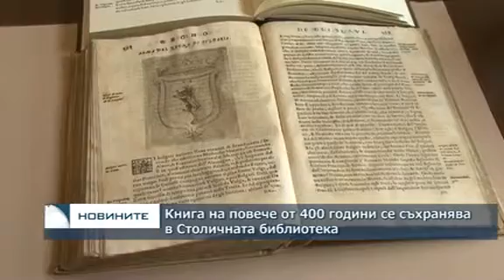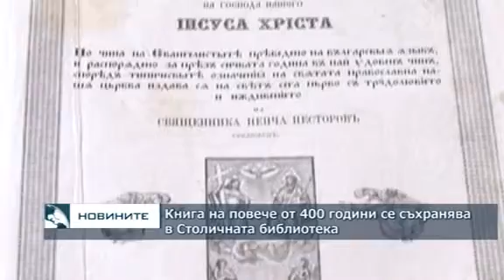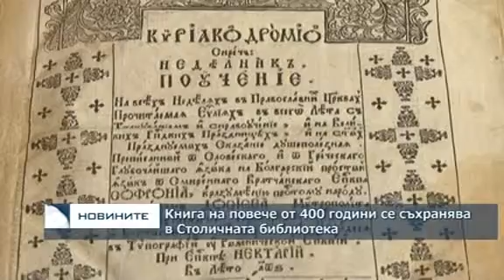Книга на повече от 400 години се съхранява в Столична библиотека